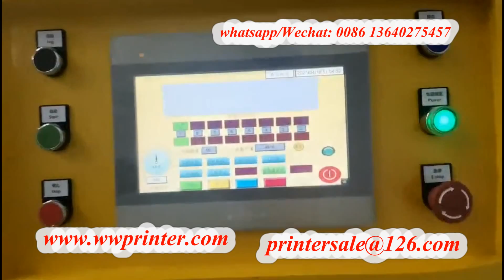Cream Jar Screen UV Printer CNC02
Cream Jar UV Printer,     Servo screen printer for jar decorating